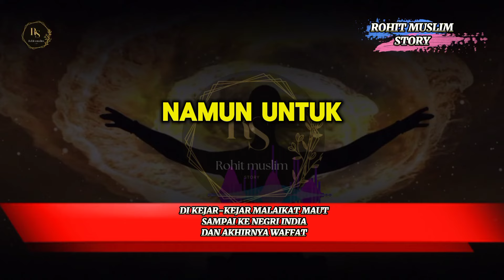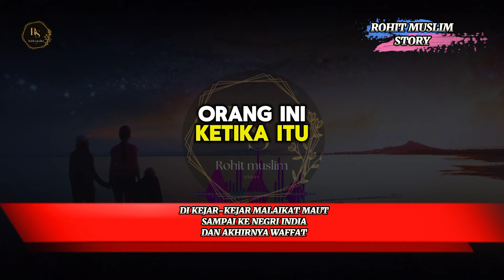MENGERIKAN | PEMUDA INI DI KEJAR-KEJAR MALAIKAT MAUT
Kematian atau maut merupakan ketetapan yang telah digariskan di Lauhul Mahfudz. Namun terdapat sebuah kisah tentang sahabat Nabi Sulaiman yang mencoba lari dari malaikat maut.
Lantas, seperti apa nasib sahabat Nabi Sulaiman itu setelah lari menghindari maut?

Dilansir dari detikHikmah, usia seseorang telah ditetapkan bahkan sebelum dia lahir ke dunia. Ketetapan-Nya menjadi rahasia yang tidak ada seorang pun tahu kapan takdir menghampiri.
Mengutip buku Kisah dan 'Ibrah oleh Syofyan Hadi dikisahkan seorang sahabat nabi yang mencoba kabur dari malaikat maut. Dia bahkan pergi ke tempat yang sangat jauh demi menghindari malaikat Izrail.

Dikisahkan bahwa semasa hidup Nabi Sulaiman, ada seorang sahabatnya yang hari-harinya selalu di istana Sulaiman untuk belajar sekaligus membantu pekerjaan istana.
Suatu waktu, malaikat Izrail berkunjung ke istana Nabi Sulaiman dalam wujud manusia. Dalam pertemuan tersebut, sahabat Sulaiman melihat seseorang yang dinilai aneh dan asing di Istana.

Seseorang yang dimaksud tak lain adalah malaikat Izrail. Dia selalu memandangi sahabat Nabi Sulaiman itu dengan pandangan yang mengerikan.

Setelah pertemuan tersebut, dia bertanya kepada Nabi Sulaiman mengenai maksud kedatangan orang asing itu di Istana. Nabi Sulaiman menjawab bahwa orang itu ialah malaikat maut yang datang bertamu kepadanya.

Mengetahui hal tersebut, perasaan takut dan resah semakin menghantui terlebih mengingat cara malaikat maut memandangnya. Dia menduga kedatangan malaikat maut itu untuk menjemputnya kembali ke tempat peristirahatan terakhir.

Ketakutannya membuatnya ingin berlari menghindari kematian. Dia memohon kepada Nabi Sulaiman agar dibawa ke suatu tempat yang jauh.

Karena terus didesak, Nabi Sulaiman akhirnya mewujudkan keinginan sahabatnya itu. Kemudian, Nabi Sulaiman pun memerintahkan salah seorang tentaranya yaitu angin untuk membawa sahabatnya itu ke tempat tepatnya di India.

Keesokan harinya, malaikat maut kembali berkunjung ke Istana Sulaiman dengan wujud yang sama. Nabi Sulaiman lalu bertanya mengenai alasan memandang sahabatnya dengan pandangan yang menyeramkan di pertemuan kemarin.

Malaikat maut menjawab, "Kemarin aku resah karena aku diperintahkan untuk mencabut nyawanya di India, namun dia masih berada di sini. Namun, pada jam dan saat yang telah ditentukan nyawanya dicabut tiba-tiba saya telah menemukan nya di India. Alhamdulillah, dia sudah meninggal dunia tepat pada waktu dan tempatnya, " tutup malaikat maut.

Mendengar cerita malaikat, Nabi Sulaiman hanya bisa mengucapkan "Innalillahi wa inna ilaihi rajiun".